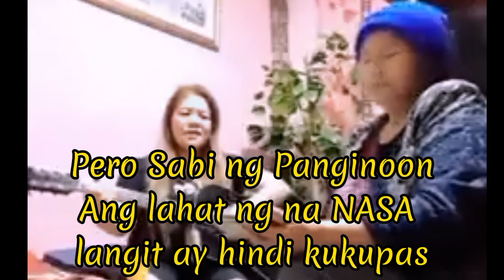Di Ka Maupay (Huwag Kang Mawalan Ng Pag-Asa)ilocanogospelsong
Di Ka Maupay
covered by El Sayote & Company